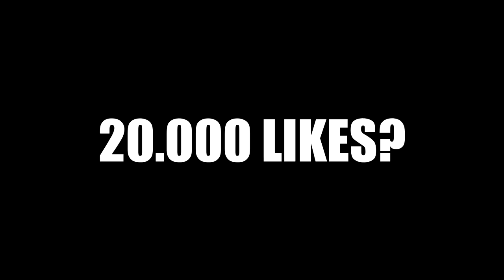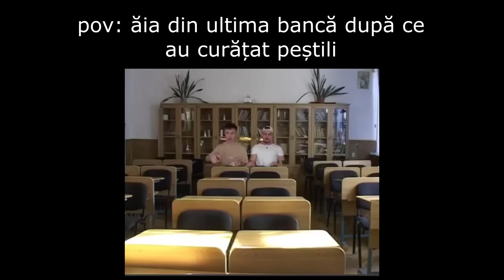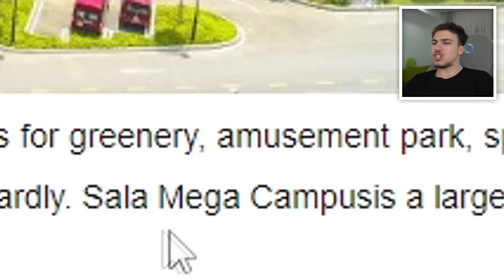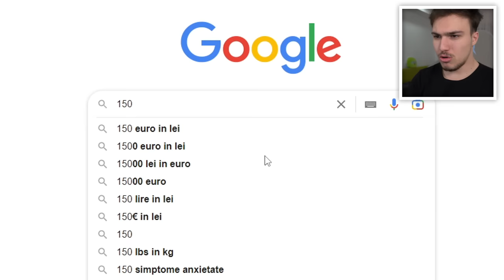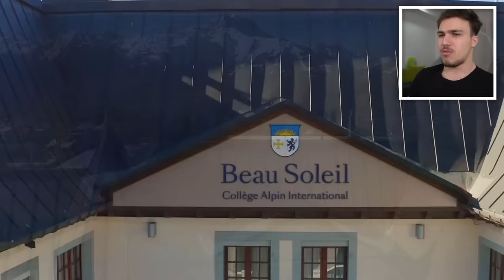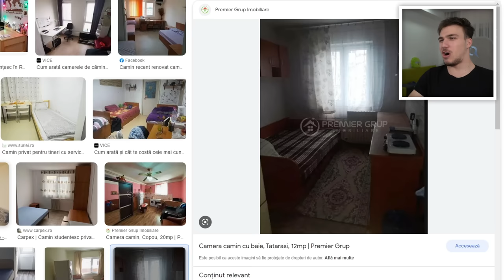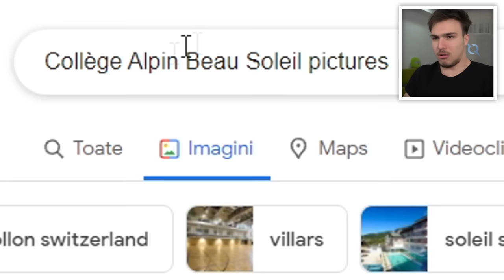Școli la care Ți-ai Dori să ÎNVEȚI!